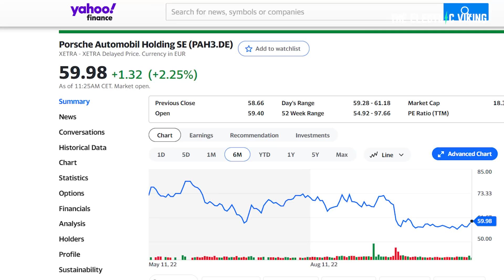Porsche admits to 15 years of cheating & fraud in the US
Porsche Taycan sales surge as the electric vehicle becomes one of the brand's most important cars - Electrek